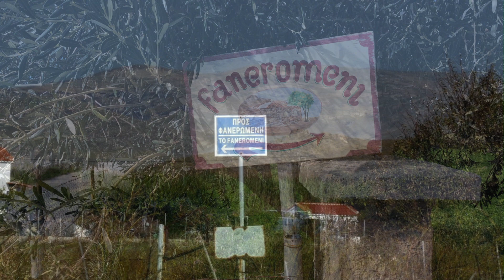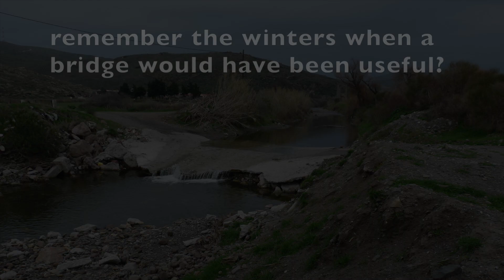Sigri - Faneromeni 2023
A wistful celebration of what many think is the best natural beach on Lesvos. Its long, wide sandy nature, incorporating wetlands favoured by many bird species, has largely been untouched by development. A truly special place, Paralia Faneromeni is also rightly famous for its cave-set church - Panagia Faneromeni -  the Hermitage of Ag. Theofanis.

Progress and change however, are inevitable and may well be imminent following the 2022  publication of the design concept for a beach front eco-resort and the ongoing possibility of a nearby campsite development.

It is hoped that any development will be sympathetic to the unique nature of Faneromeni and that these February 2023 images (supplemented with a few memories from earlier years) might be an interesting addition to the archives.

Faneromeni Beach, Sigri, Lesvos, Greece